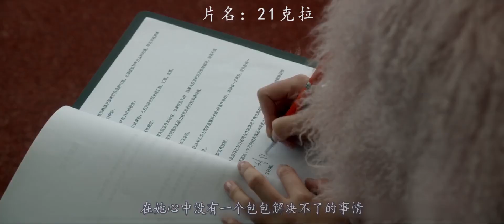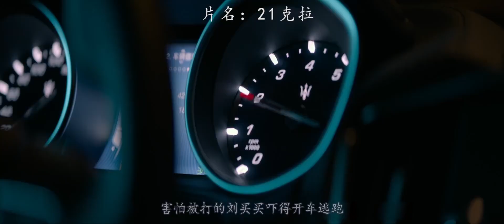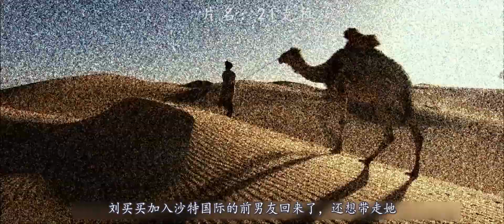搞笑爱情电影：落魄男女每天在商场蹭吃蹭喝，晚上还蹭床睡觉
该片改编自何念同名话剧，讲述了因破产还债变卖自己所有奢侈品的刘佳音与为了省钱无所不用其极的王继伟，在一系列机缘巧合下合租一个屋檐，继而开始了荒诞生活的故事。